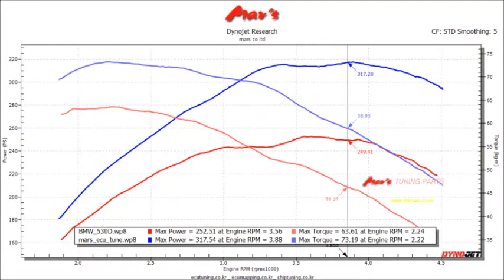2018 BMW G30 530d Mar's ECU Tune Dyno Test 317WHP